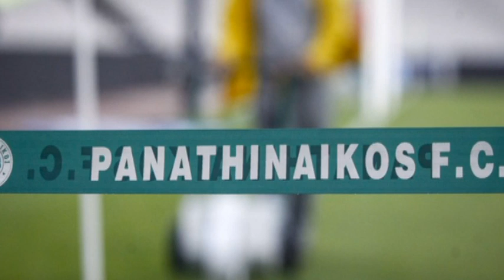Μακέντα: ''Είμαι σε δρόμο επιστροφής σε μεγάλο πρωτάθλημα''